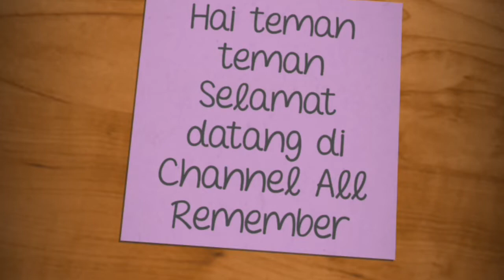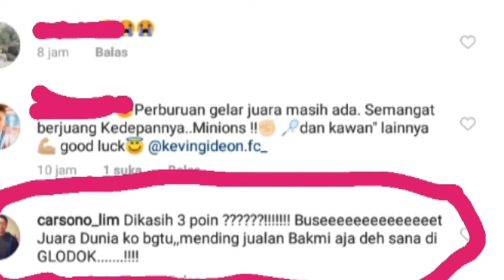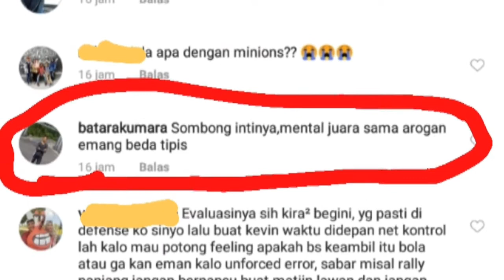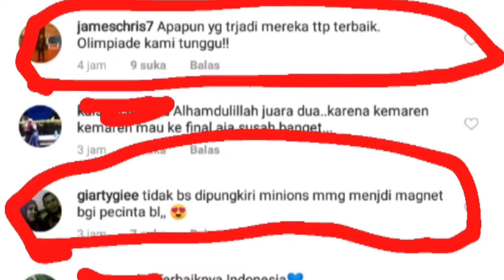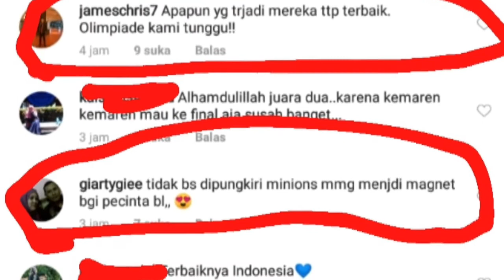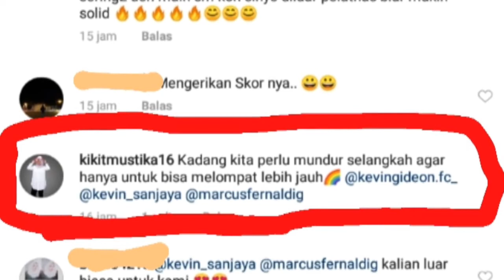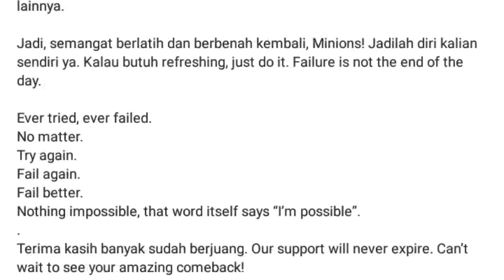Kevin Sanjaya & Marcus Fernaldi ternyata punya lawan terberat! Siapa dia?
Semoga kalian mengerti maksud dari isi video

Terimakasih